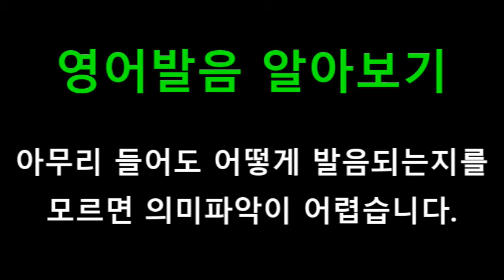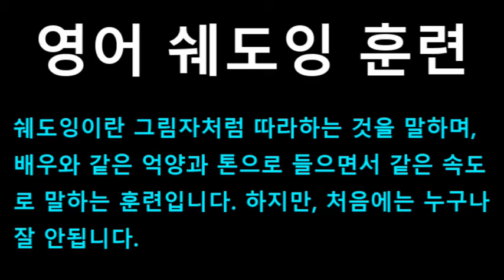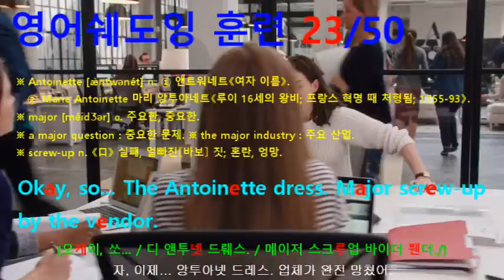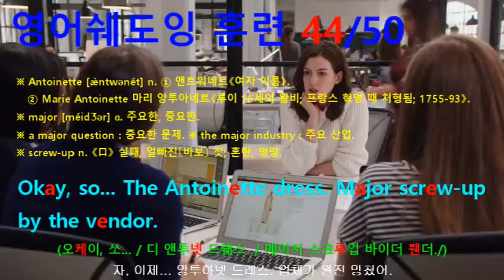[영어쉐도잉] 인턴 (The Intern) #110 - Okay, so... The Antoinette dress. Major screw-up by the vendor.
#106 : Mia? Tell me that thing again.
#107 : Oh, 40% of our visitors don't go past the homepage, which isn't so bad.
#108 : Yeah, but we should fix that. // Okay, here you go.
#109 : I love it. // Great, and it's up. // Okay, thanks everybody.
#110 : Okay, so... The Antoinette dress. Major screw-up by the vendor.
#111 : There's going to be a couple of interviews, today, Ben.
#112 : We want to make sure that we both find the right fit.